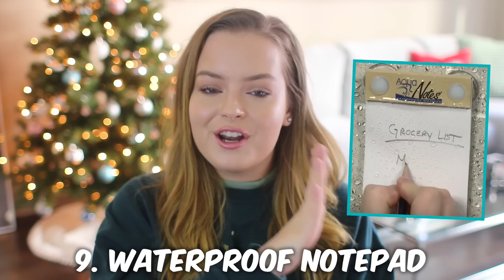42 Gift Ideas For Everyone You Know!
Hey guys! Today's video is going to be 42 Gift Ideas For Everyone You Know! I found tons of cool gift ideas for everyone in your life. There are gift ideas for friends, girlfriends, boyfriends, family, and much more in the this video!! I have a DIY Gift Ideas video coming up very soon so if you would rather make a DIY gift don't worry because it's on the way! These gift ideas are all pretty inexpensive and would make great gifts. Christmas gift ideas can sometimes be hard to come up with so hopefully this video was helpful! Love you!!

Rules:
3. Winner will be chosen on December 7th and contacted through YouTube but also announced on social media first!
Good luck and thank you to everyone for entering!!

And trust me I notice each and every comment I get on all of my videos and nothing goes unnoticed! I love you all soo much you have no idea!!